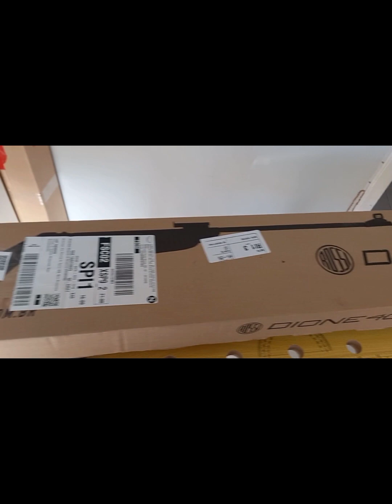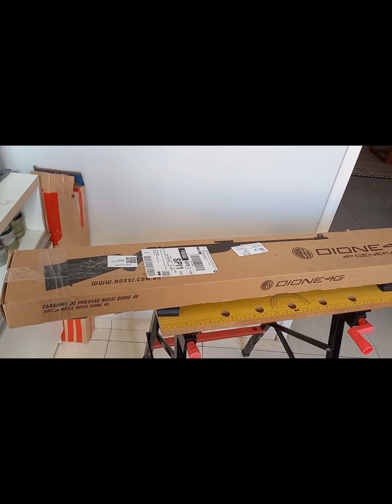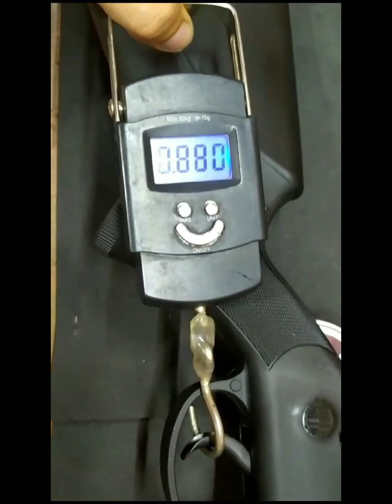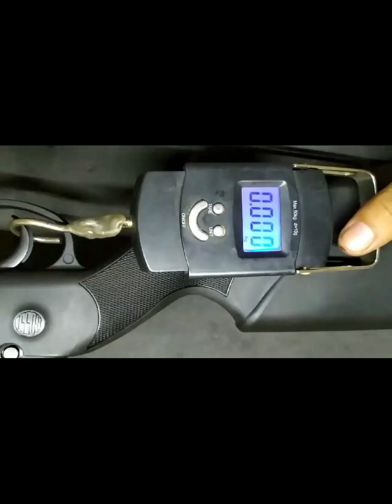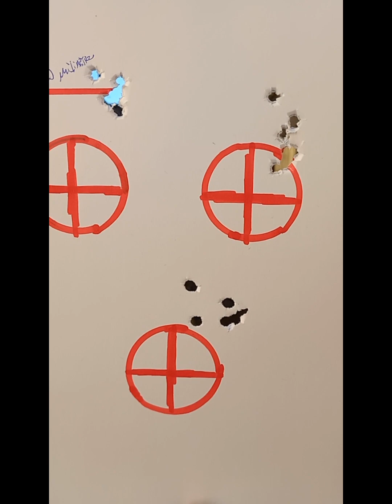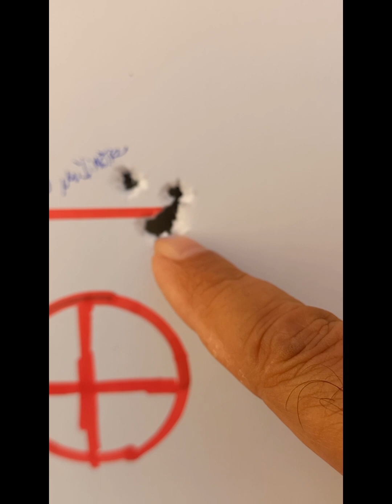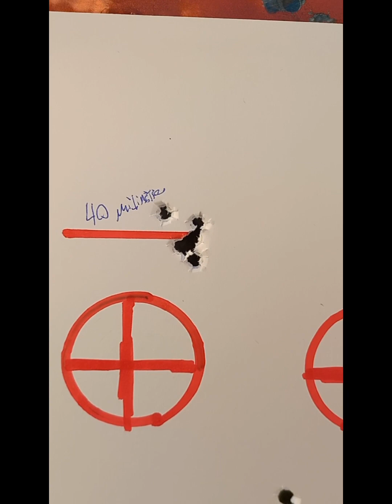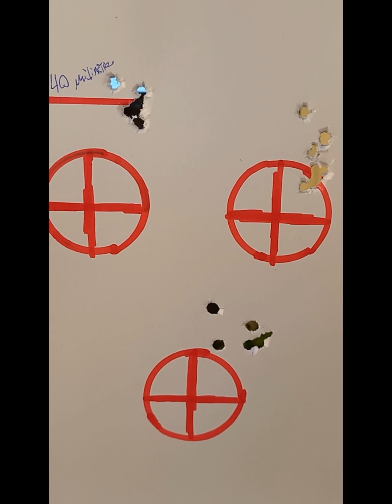Rossi dione 4g 5.5/ Vídeo 2/ Alterando o gatilho original e agrupamento.